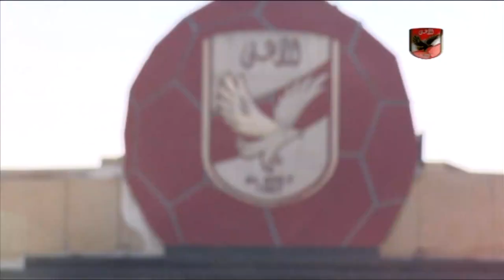Al-Ahly Training - التدريب اليومى لفريق الاهلى